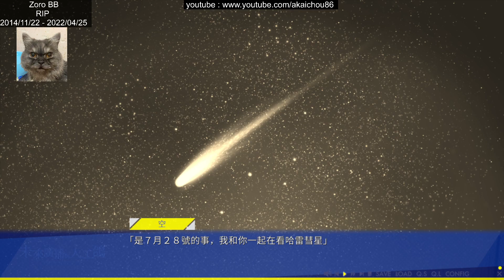未來廣播與人工鴿 The Future Radio and the Artificial Pigeons - 輝夜篇 - 07